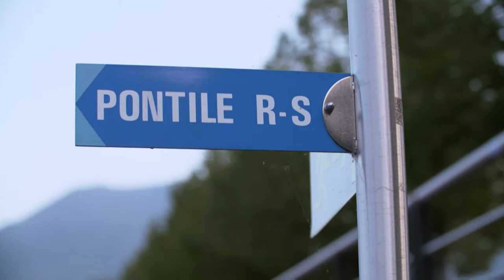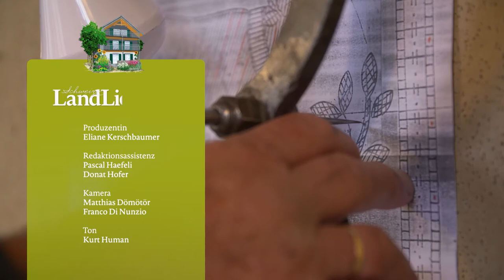Schweizer LandLiebe TV Staffel 4 / Sendung 2 Leben auf dem Lago Maggiore TI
Schweizer Landliebe TV nimmt die Zuschauenden mit auf eine Reise zu schönen Landschaften, spannenden Geschichten und traditionellem Handwerk. Und der Landliebe-Koch Sandro Zinggeler hat für jeden Besuch das passende Rezept dabei.